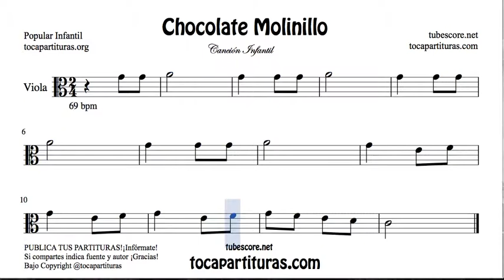Chocolate Molinillo Partitura de Viola en Clave de Do Canción Popular Infantil